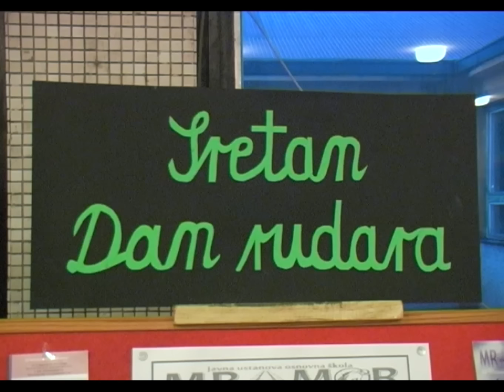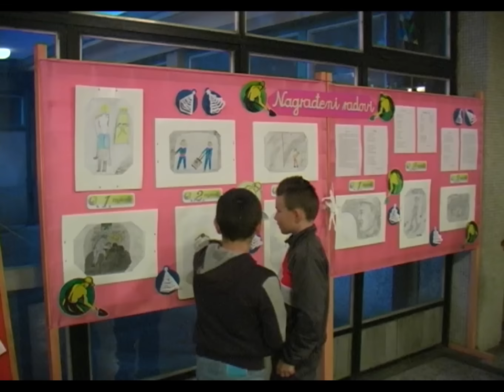Obilježavanje Dana rudara - Poslovna emisija - 22.12.2015.